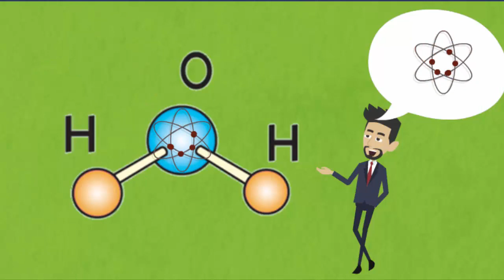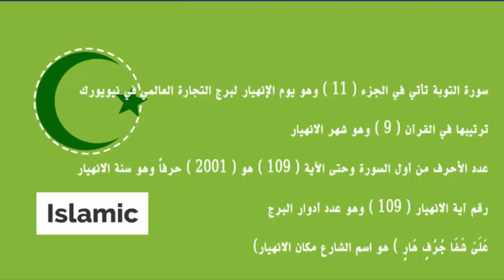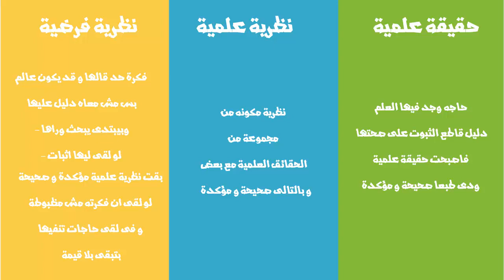من أسباب إلحادى - رمضان 2015 - الحلقة 20 - تعارض الدين مع العلم | 20 Episode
النهاردة هنحكى عن تعارض الدين مع العلم وطبعا دا موضوع مهم لان اغلب الناس المؤمنة بالدين فاكرة ان الدين دا كلام الله و الله مبيغلطتش و انه اكيد عارف كل تفاصيل الحياه والكون و بالتالى اكيد كلامه ادعمنا للاستمرار
لكن الحقيقة ان الناس دى بتتصدم لما تعرف ان الكتب اللى بيسموها كتب مقدسة فيها اخطاء علمية و تاريخية و فلسفية و غيرها كتير من الاخطاء لكن طبعا الاخطاء العلمية بتون اشد صدمة من غيرها لانها علم ، يعنى حاجات خاضعة للتجربة و البرهان او  مثبتة بلدليل .. وقبل ما احكيلكم عن الاخطاء العلمية الموجودة ، احب افوت الفرصة على الناس المخادعين اللى بيحاولوا يجملوا شكل الدين علشان يفضل الدين موجود و يتكسبوا من وراه  بعض الناس المفسرين للدين او رجال الدين لما وجد تضاد بين الدين و العلم ، لجاء لفكرة غريبة و اللى هى – يقولك الكب المفدسة مش كتب علم دى كتب دين ، فمتسألهاش عن العلم ولا تاخد منها علم ، تسألها عن الدين و تاخد منها الدين . ياسلااام – دلوقتى مبقتش كتب علم !! طب طالما هى مش كتب علم ، امال حشرت نفسها فالعم و حكت عنه ليه ؟؟ وسيادتك مش انت شايف ان كتابك دا نازل وحى او كتبوه اناس الله الصالحين مسوقين بالروح القدس .. طب هو الوحى بيغلط ولا الهك مكانش يعرف ؟؟ الروح القدس كان نايم شوية وقت الاخطاء العلمية دى ولا برضو مكانش يعرف ؟؟؟ فكتابك مسئول عن الاخطاء العلمية الموجودة فيه -- وقبل ما نقول ايه هو التعارض ، لازم نعرف ايه الفرق بين العلم و الدين العلم بيقول كلام – موجود عليه اثبات او دليل – يعنى علشان العلم يقول شىء لازم يكون معاه دليل – يقدر يتثبتلك بالتجربة و البرهان – يعنى لما العلم يقولك ان الماية بتكون من ذرتين هيدروجين و ذرة اوكسوجين يقدر يوريك كدا يقدر يثبتلك كدا – لكن مش بيألف بمزاجه المايه تتكون من ايه – يعنى العلم بيشوف المعطيات و بيوصل منها لنتيجة مش بيالف من دماغه كلام – معاه دليل معاه برهان  على كلامه ودا عكس الدين تماما – و اللى هو ناس شافت حاجات فالحياه ومعتقدين انها صحيحة فكتبوا عنها ، او حتى ناس ألفت كلام و قالته من غير اى اثبات علمى عليه – يعنى حد بيقول نتايج بدون ما يكون عندهم معطيات اصلاً – وكمان لما بييجى العلم و يشوف المعطيات دى – بيلاقى ان المعطيات مش صحيحة و كمان النتيجة المستنتجة غير صحيحة ولذلك مينفعش اقولك العلم بيقول كذا فتقولى لا مش مقتنع بالكلام دا ,, لانك هتبقى زى واحد بنقوله ان الارض بتدور و مش ثابته فيقولى لا مش مقتنع بالكلام دا .. مع كامل احترامى لشخصك